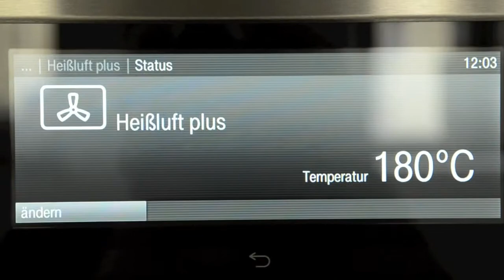Haferflockenkekse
Kalorienarme Kekse, die auch noch köstlich sind? Das Haferflockenkekse-Rezept, das in diesem Video Schritt für Schritt erklärt wird, beweist, dass dies möglich ist!

In dieser einfachen Videoanleitung sehen Sie, wie Sie in wenigen Schritten schlanke und schmackhafte Haferflockenkekse herstellen. Mit Kokosette, Zimt und Haferflocken werden diese Kekse zum besonderen Genuss. Und hier gehts zum Rezept